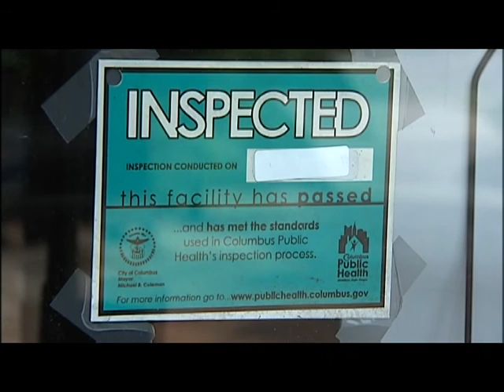Pool Water Dangers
Heading to the pool?  Nasty bugs could be lurking in the water.  What to know before you go.